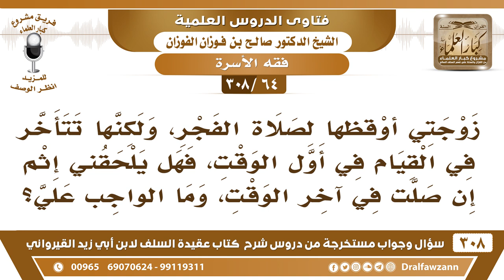[64 -308] زوجتي أوقظها لصلاة الفجر، ولكنها تتأخر في القيام فهل يلحقني إثمٌ إن صلت في آخر الوقت؟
-[64 -308] السؤال: زوجتي أوقظها لصلاة الفجر، ولكنها تتأخر في القيام في أول الوقت، فهل يلحقني إثمٌ إن صلت في آخر الوقت، وما الواجب عليّ؟
الجواب: أنت قُمت بالواجب وأيقظتها وهي صلت في الوقت ما أخرجت الصَّلَاة عن الوقت، فأنت تحثها على العجلة وعلى الصَّلَاة في أول الوقت لئلا يخرج الوقت وهي لم تصل فأكمل معها المُعالجة، ويهديها الله إن شاء الله.
للاشتراك في قناة الشيخ صالح الفوزان

للاستفسار والإقتراحات والدعم
رئيس الفريق
لمشروع كبار العلماء